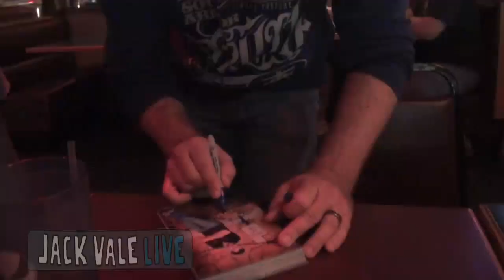MEET AND GREET!!!